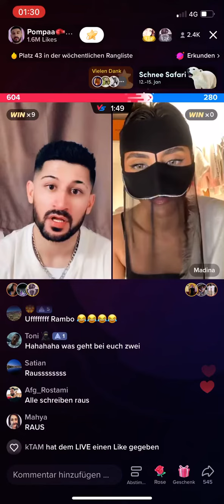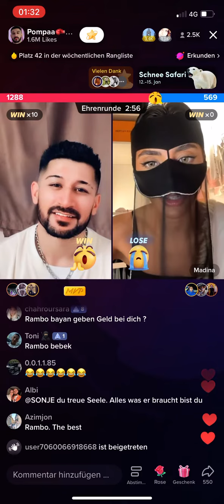Was Rambo sagt echt oder | paka paka 🤣